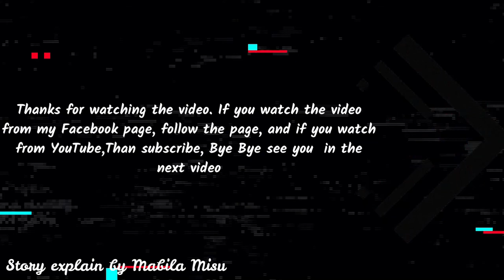Sonic 2 movie explain in Bangla |Wonderland Animation||Sonick2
Sonic the Hedgehog 2 Movie explained by Wonderland Animation . |Wonderland Animation||Sonic2|

Director: Jeff Fowler

Sequel: Sonic the Hedgehog 3

Box office: 402.2 million USD

Adapted from: Sonic the Hedgehog

Thank for stay with me.

Take Care buddy.